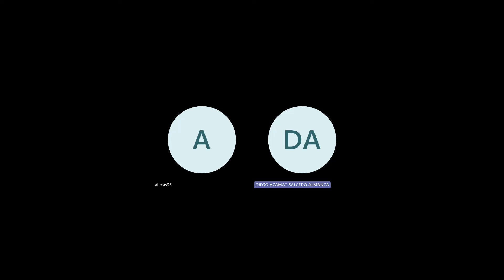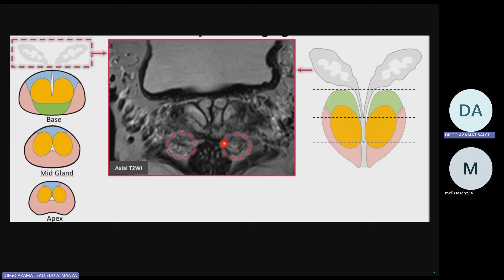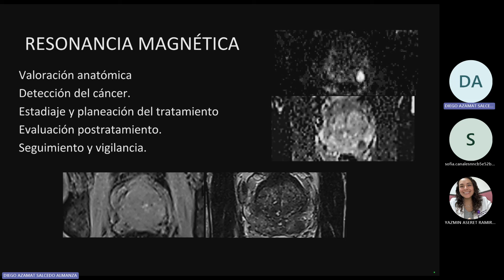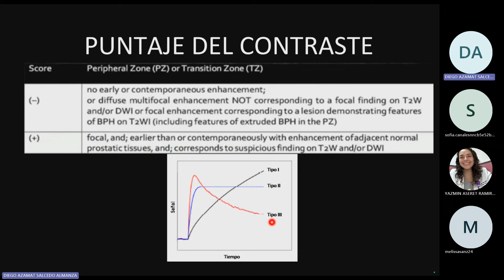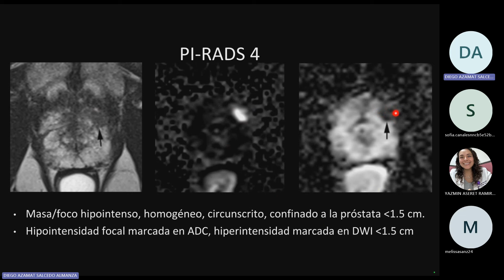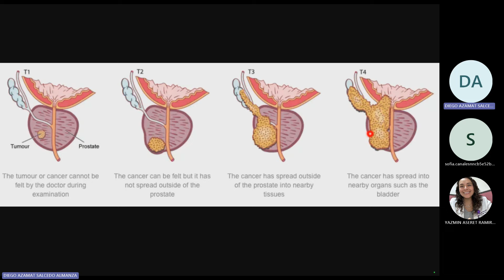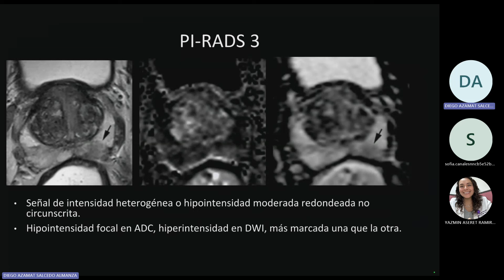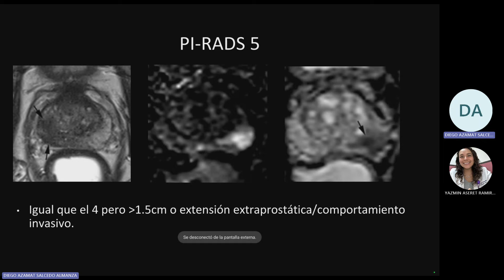Abordaje radiológico del cáncer de próstata por el Dr. Diego Azamat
Módulo: Tórax, abdomen y genitourinario
Asesor: Dr. Matías Salinas Chapa